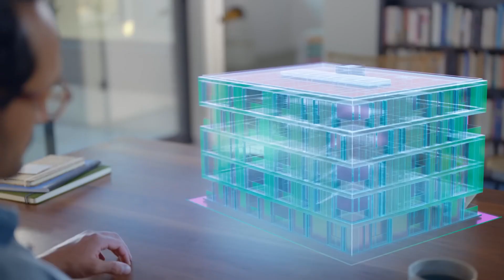Mark Zuckerberg’s Vision for the Metaverse: What’s Next in 2025?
In 2021, Mark Zuckerberg shocked the world by transforming Facebook into Meta, claiming the Metaverse would revolutionize how we connect, work, and live. But is this futuristic vision closer to reality in 2025?

In this deep dive, we explore:

✅ The evolution of Meta’s Quest VR series and how the Quest 3 is bridging the gap between casual users and tech enthusiasts.
✅ The growing impact of Horizon Worlds and how user-generated content is reshaping virtual spaces.
✅ How the Metaverse will redefine industries like education, entertainment, and even e-commerce.
✅ The challenges Meta faces, from privacy concerns to public skepticism.
✅ What the future holds: AR smart glasses, immersive environments, and seamless integration into daily life.

Imagine attending virtual concerts, building digital real estate, or shopping in virtual stores—all while sitting at home. This isn’t science fiction anymore; it’s the future of human connection.

We want to hear from you! Is the Metaverse the next big leap in technology or just a dream?